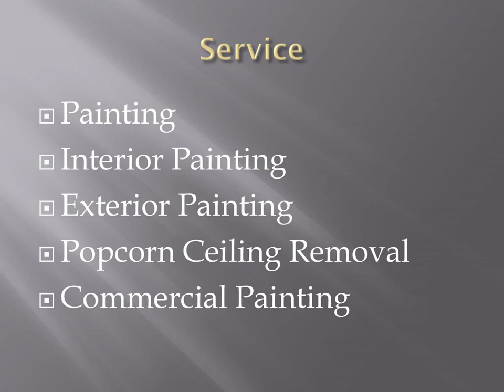Best Popcorn Ceiling Removal in Clair-Mel City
If you are looking for the Best Popcorn Ceiling Removal in Clair-Mel City, then contact Fitz Painting. They offer painting services in Interior Painting, Exterior Painting, Kitchen Cabinet Painting, Popcorn Ceiling Removal, and Stucco Repair. They specialize in providing high-quality painting services to residential and commercial clients. Visit them for more info.